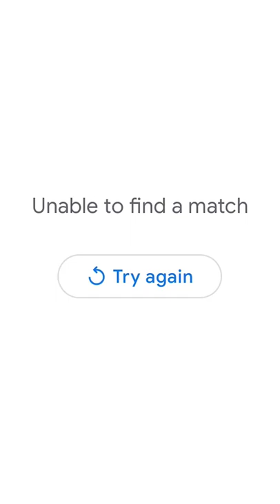Will Google recognize it?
If you get it faster than Google, I'll give u a cookie! 😁